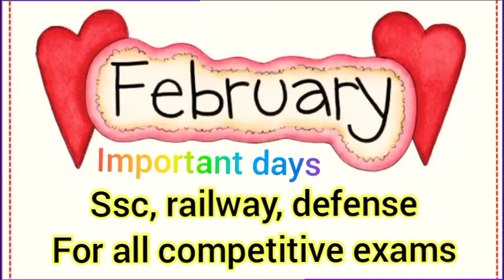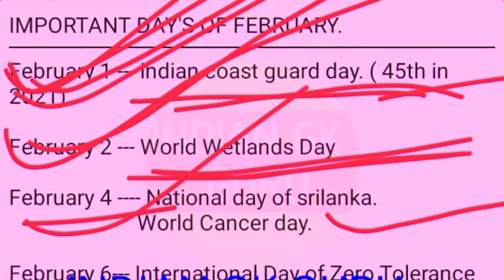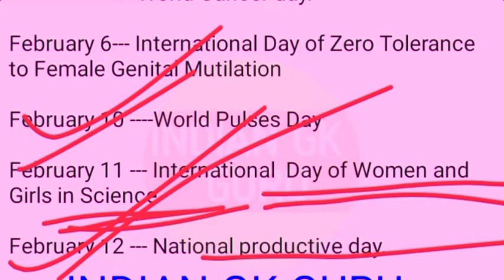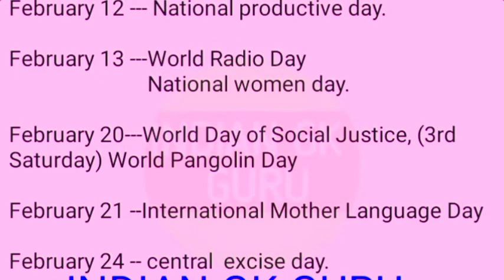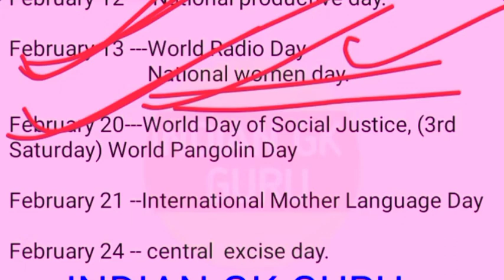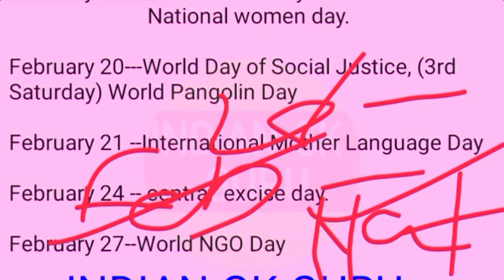IMPORTANT DAY'S OF FEBRUARY 2021 // February 2021 gurutpurna divas in hindi with trick.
All tupe of gk AND current affairs videos are available in this Chanel.

Join us teligram chdnel ' Indian gk guru' for PDF.

ntpc and group d special class kes available

national women's day.
indian coast guard day.
world radio day.
central excis day
cancer day